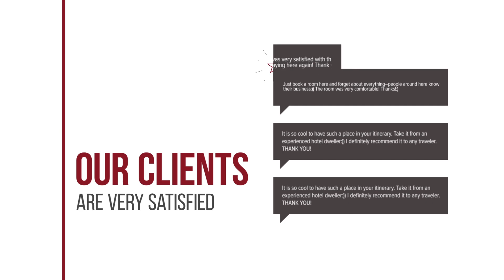Aldea Beach 2203 hotel review | Hotels in Manilva | Spain Hotels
Aldea Beach 2203 hotel video review. Hotels in Manilva, european 3 stars hotels.